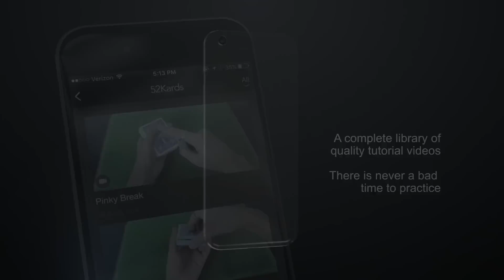Get the Free 52Kards APP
After many months of planning and development; the app is finally ready. As of today it can be downloaded for both iOS and Android devices for FREE! The goal of this app is to pack the entire 52Kards ecosystem into one convenient location that can be accessed anywhere and anytime.

We are extremely pleased with the feedback from the BETA testers and are excited to share it with the rest of you now! Hopefully the app provides a great deal of value to you and serves as a centerpiece in your magic training.

To get the Free 52Kards APP all you have to do is visit the Apple App store or Google Play Store and search for "52Kards". It should be the first app that pops up in the search results!

P.S. I have a huge favor to ask of you... I wanted to make sure this app was completely free so that as many of you could benefit from it as possible. It would mean the world to me, and I look forward to hearing your feedback on this project!